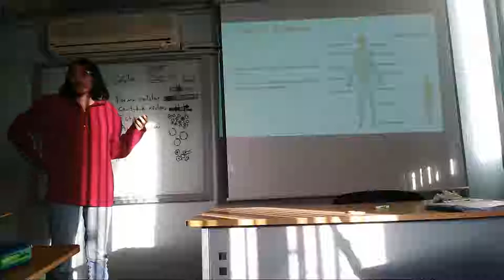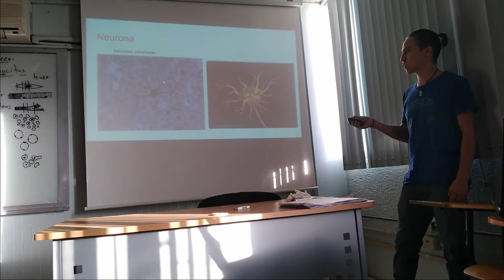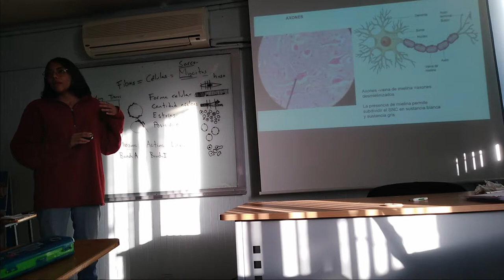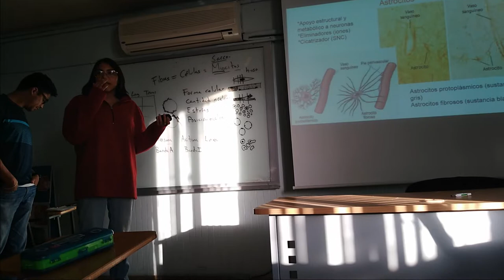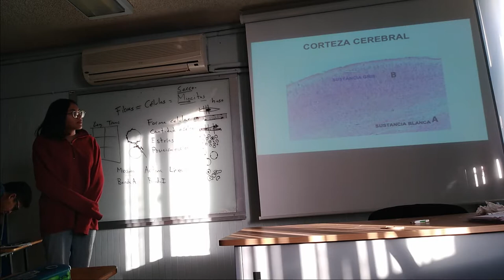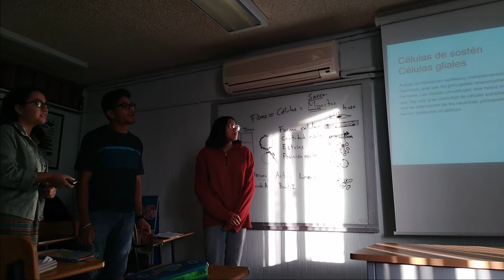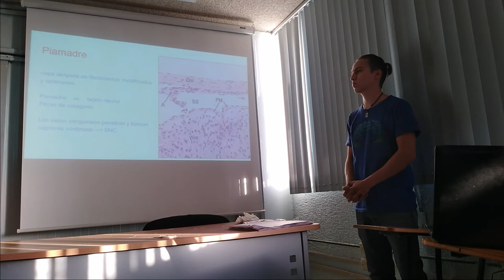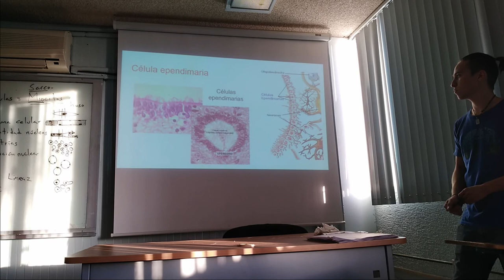Tejido Nervioso - 17-II Inv Ene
Exposición escolar del tema Tejido Nervioso para el curso de invierno enero 2018.